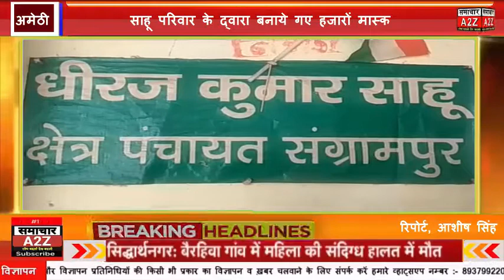साहू परिवार के द्वारा बनाए गए मास्क में प्रोत्साहित करने पहुंची भाजपा महिला मोर्चा मंडल अध्यक्ष